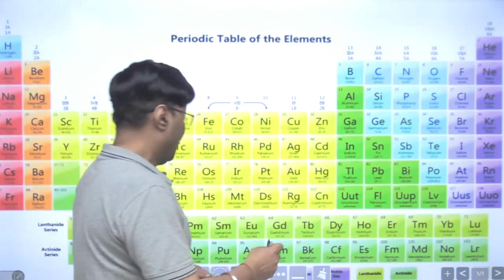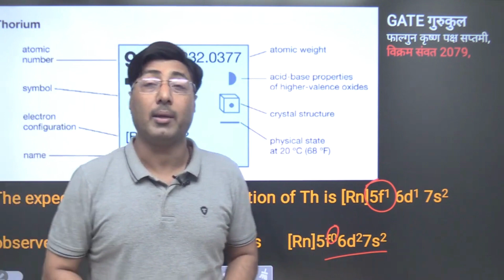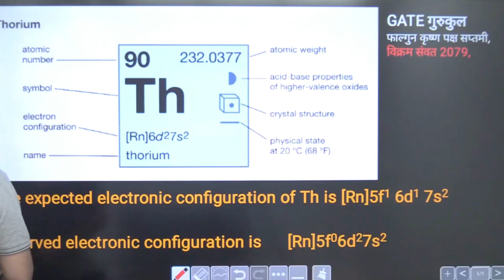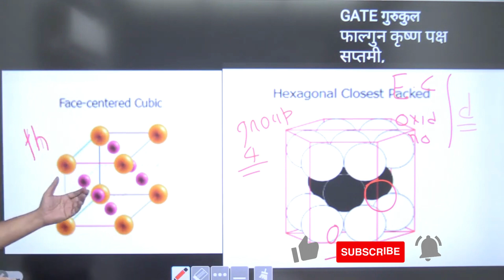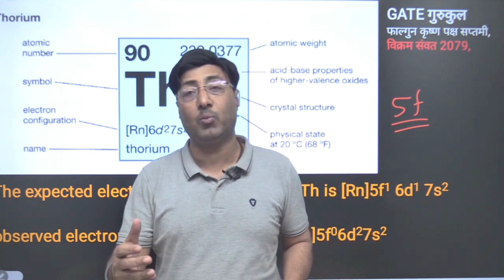Why Thorium Belongs to the f-Block Despite Lacking f-Electrons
**Description:**

In this video, we delve into the intriguing placement of Thorium in the f-block of the periodic table, even though it doesn't have any f-electrons in its ground state. Discover why Thorium is categorized in the f-block and how its electronic configuration relates to its placement. We'll explore the concept of the f-block elements, the role of the 4f and 5f orbitals, and the underlying principles that determine element positioning in the periodic table. Whether you're a chemistry student or just curious about the periodic table, this video provides a clear and detailed explanation.

channel to get UPDATES on CHEMISTRY chapters
and INTERESTING Facts about Chemistry.